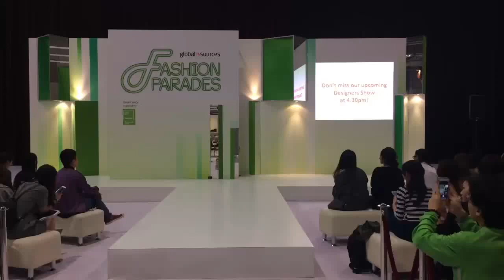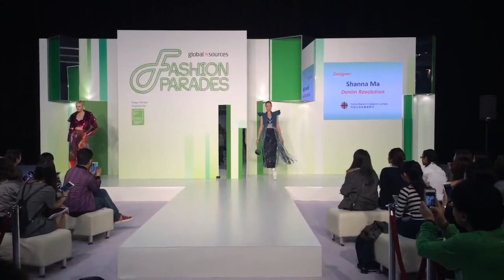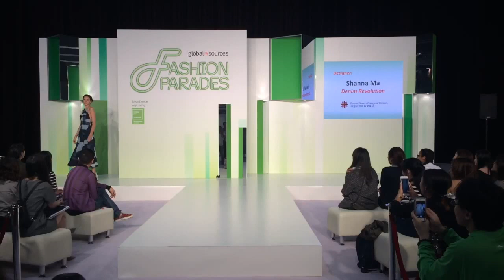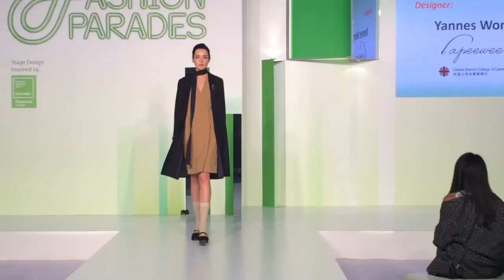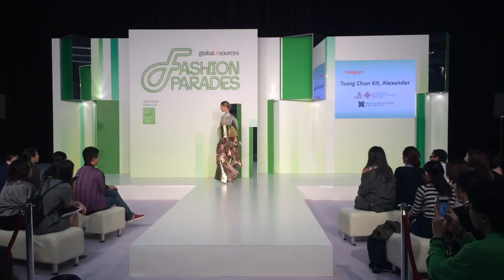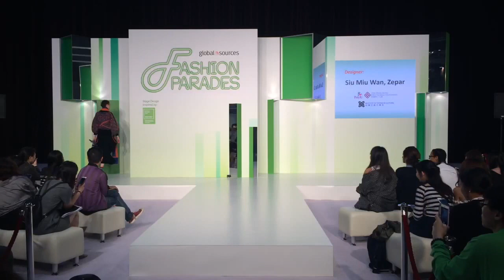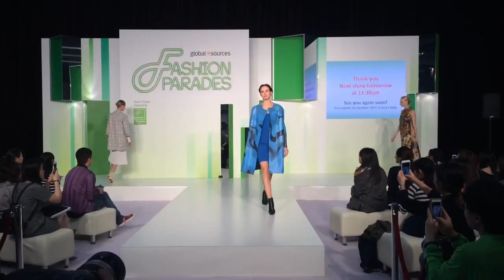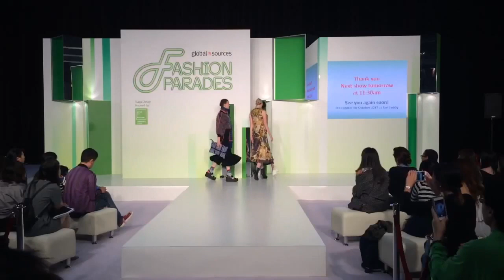Live@Global Sources Fashion Designers Show on 28 April, 2017 - Apparel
Live Fashion Parade showing  Apparel from Angus Tsui, CBCC, PolyU ITC, SCAD